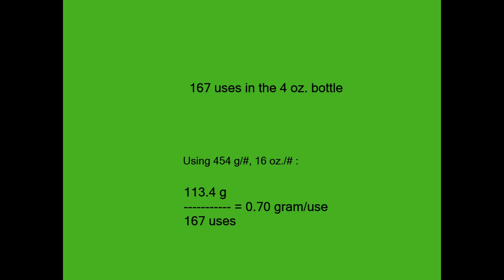stirling post shave balm usage (revised)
Revised, slightly reorganized, shorter.
Just giving usage results of "how much"